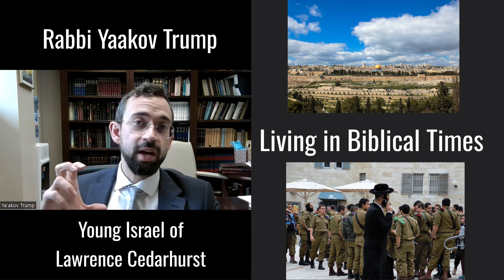Embracing Change: Moving Out of our Comfort Zone in these Biblical Like Times - Rabbi Yaakov Trump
Rabbi Ya’akov Trump serves as the Rabbi of the vibrant community of the Young Israel of Lawrence Cedarhurst . Part of his mission is to share his passion for the Torah and its relevance in contemporary times. His innovation has led to numerous engaging programs in his community and beyond. He is a featured speaker on YUTorah.org , has his own Nach Yomi website , has an itunes podcast entitled “Aliya Yomi” and recently released an App on both the App Store and Google Play . Rabbi Trump sits on the board of the Vaad of the Five Towns and Far Rockway . Rabbi Trump has been involved in many community wide projects, including being hub coordinator of the  Shabbos Project in the Five Towns-Far Rockaway , bringing thousands together to raise the bar of Shabbos, as well as the Five Towns Drug Awareness panel . He also teaches at the  Shulamith High School  for girls in Cedarhurst. Rabbi Trump co-chaired the 59 th annual RCA Convention for hundreds of Rabbis across America, was a proud delegate representing the Orthodox Israel Coalition at the 38th World Zionist Congress (2020), and was one of the Rabbonim on the RCA Batei Dinim for Geirus in the 5 Towns. Rabbi Trump grew up in Johannesburg, South Africa. After graduating high school, he spent several years in  Kerem BeYavneh  in Israel, followed by Ner Yisrael in Baltimore. He holds a BA in Mathematics from Yeshiva University  and has taken multiple Actuary exams. While completing Semicha at RIETS, he served as Rabbinic Intern at Kesher Israel  in Washington D.C.,  Young Israel of Jamaica Estates  and the  Beth Din of America . He spent two years as Rabbinic fellow of the  YU Torah Mitzion Kollel of Chicago  creating new programs and shiurim.

There is a sense that we are living thru a period of Biblical
Why does it feel like that?
What does that actually mean?

How can/should American Jews get involved in this historic era?
What do “observant” Jews need to do today?
Is prayer, Torah learning and some chesed enough?
Do we require a more radical re-focus as Jews?

What were your overall impressions from the recent YILC mission?
What messages did you bring back to your community?

You are watching, Embracing Change: Moving Out of our Comfort Zone in these Biblical Like Times - Rabbi Yaakov Trump@